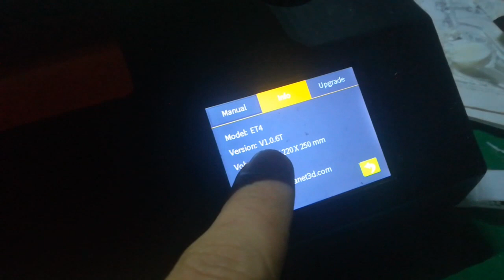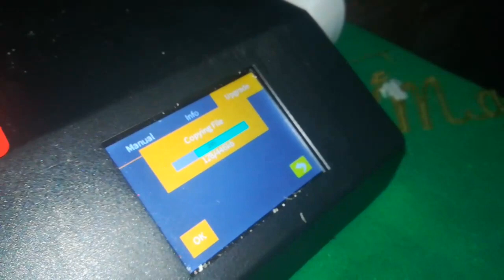Anet et4 firmware firmware Impresora 3D,